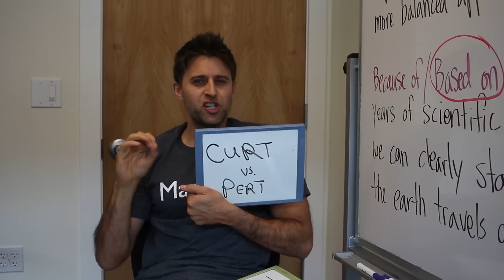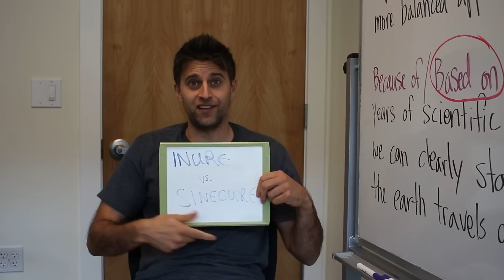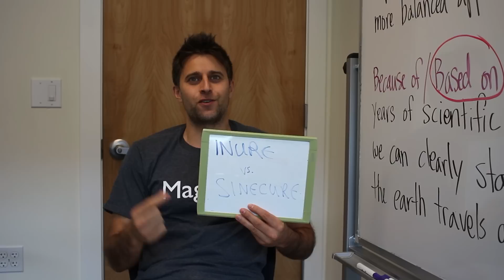Vocab Wednesday: Rhyme Time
In this GRE Vocab Wednesday video, Chris Lele from Magoosh goes over pairs of words that rhyme! :)

00:00 - Curt and Pert
00:57 - Roil and Moil
01:45 - Inure and Sinecure

Did you know Magoosh has a blog? If you need more help get deep insights and helpful advice there as well. Check out some of our most popular posts: